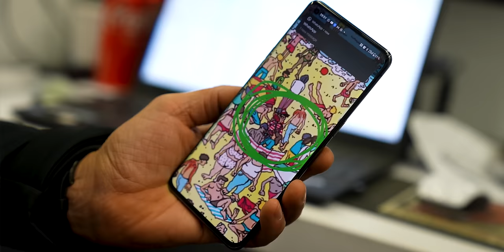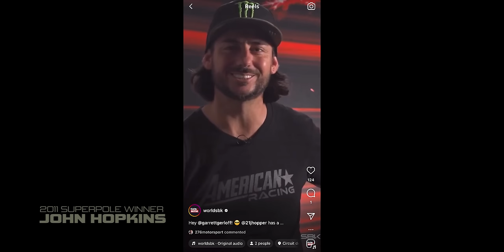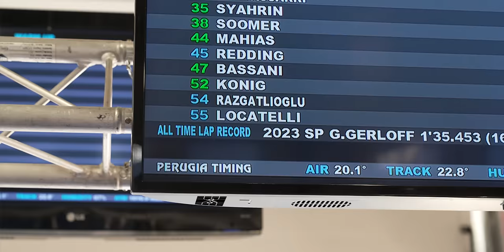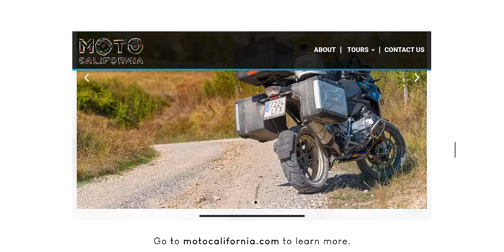First Pole Position | France